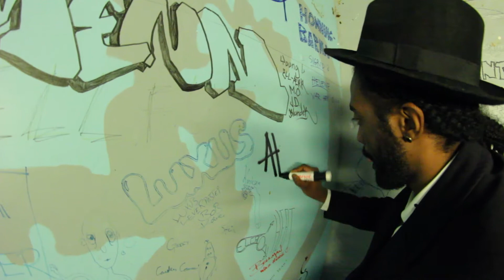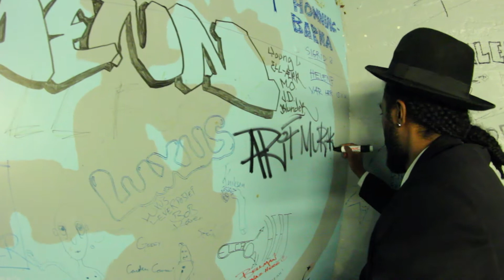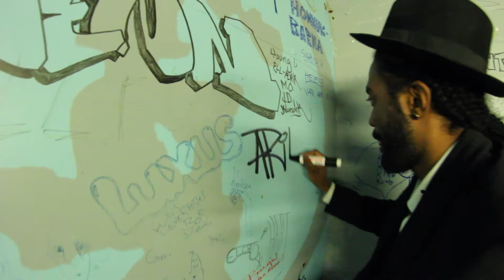Arif i Festsalen 31.Jan 2014, Samfunnet i Ås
Redigering: Petter Meeg
Foto: Sondre Taubøll, Andreas Elders, Henrik Schuller og Petter Meeg